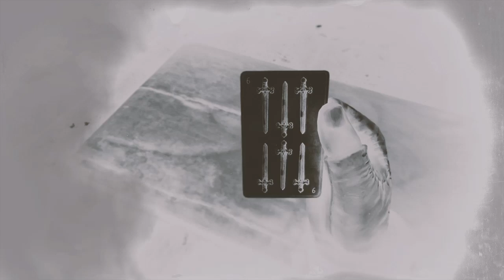RDR2 ONLINE *NEW SOLO UNLIMITED GOLD GLITCH* GOLD MONEY GLITCH - RED DEAD ONLINE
FOUNDER Lamps Gaming

YoYoYo Dudes
THIS GLITCH IS EPIC & SUPER EASY SO GO GET THAT GOLD Dudes... ENJOY THE VIDEO

BZ BEGONE

-this video has no negitive impact on the original works(it would actually be positive for them).

I make these videos with the intention of educating others in a motivational/inspirational form. I do not own ALL the clips in most cases, my understanding is that it is in correlation to fair right use, however given that it is open to interpretation, if any owners of the content clips would like us to remove the video, I have no problem with that and do it as fast as possible, please message me on youtube ) if you have any concerns link above BZ ZONDA